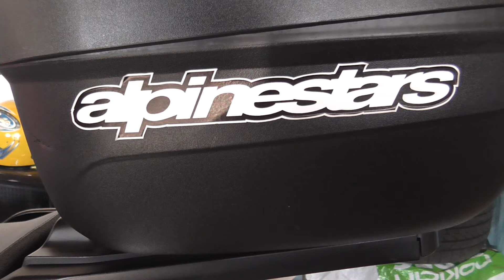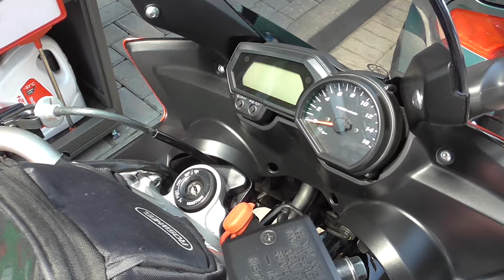Chorwacja - Motocyklem 2019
Wymarzona wyprawa motocyklowa do Chorwacji.
18 latek na motocyklu wybiera się w swoją pierwszą dłuższą wyprawę motocyklem!
1. Dom - Graz
2. Graz - Rijeka
3. Rijeka - Krk
4. Rijeka - Szybenik
5. Szybenik - Makarska
6. Makarska - Biokovo
7. Makarska - Wiedeń
8. Wiedeń - Dom
Wspaniała przygoda, przejazd Magistralą Adriatycką, Park Biokovo itd.
Zapraszam do oglądania.
Motocykle:
BMW K1200LT
Yamaha FZ6 Fazer S2
Yamaha Maxim